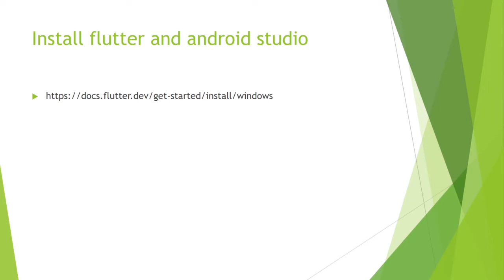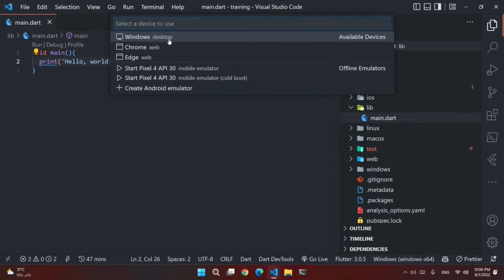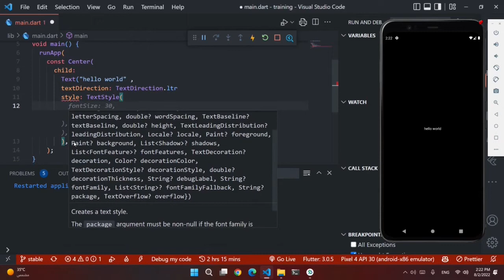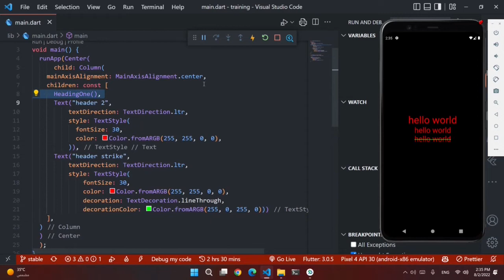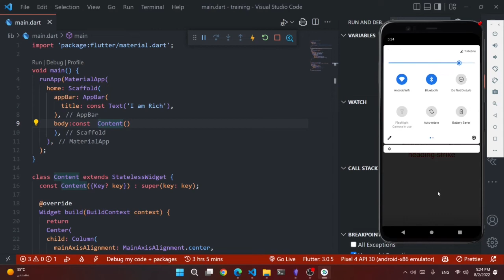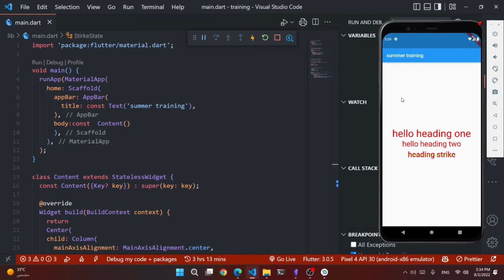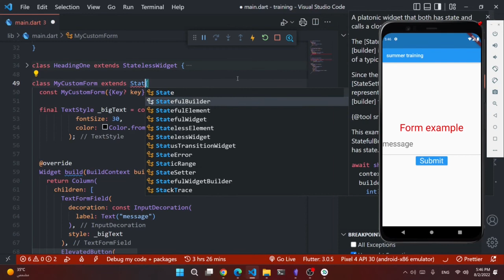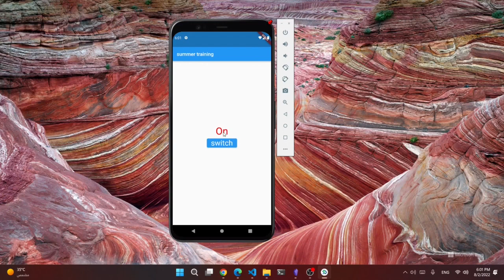-Fayoum University summer training- mobile app design with flutter (AR)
this video is part of summer training for computer engineering in fayoum university
create by abderlarahman ragab

Chapters
0:00 introduction
3:00 hello world app
14:00 statelessWidget
19:00 statflullWdiget
25:00 form
34:00 task for the lab